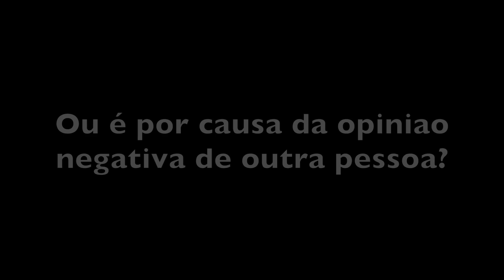NEGRA E CRESPA - PROJETO LOVE YOURSELF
Canais das youtubers que estão na participando também para você conhecer:

Edição com Programa: iMovie '11
Câmera usada: SONY Action HDR-AZI
Iphone 7